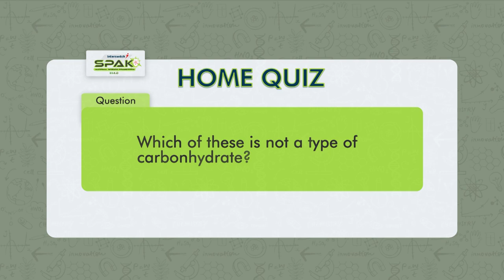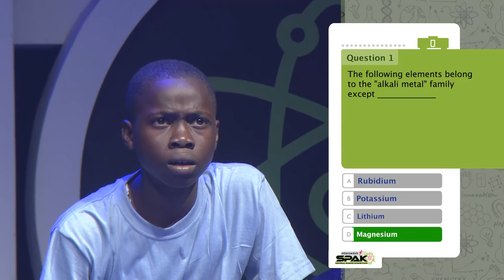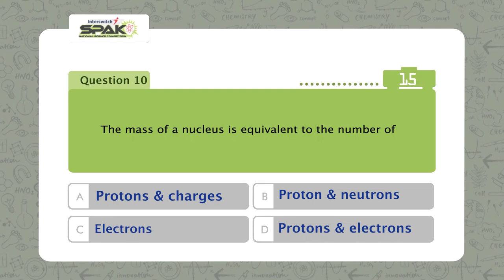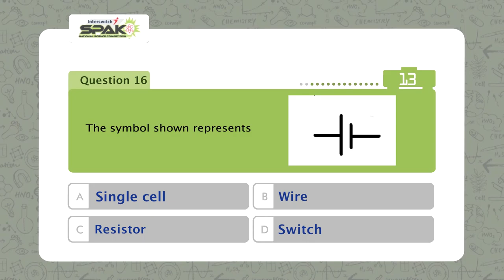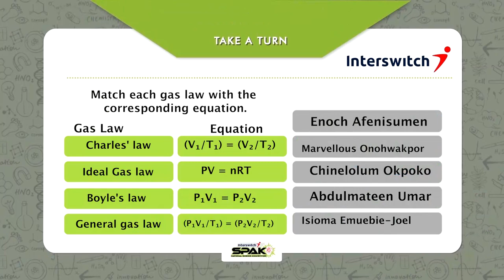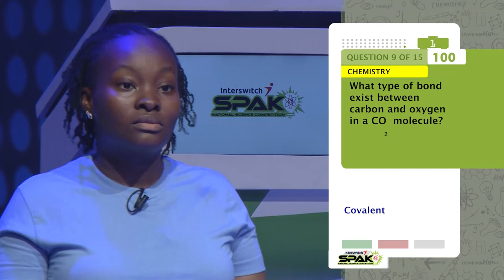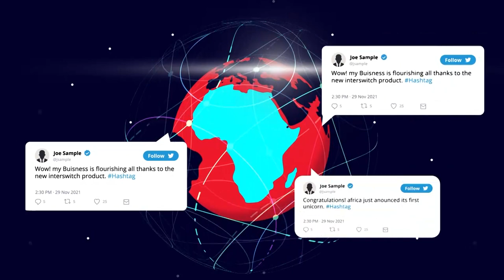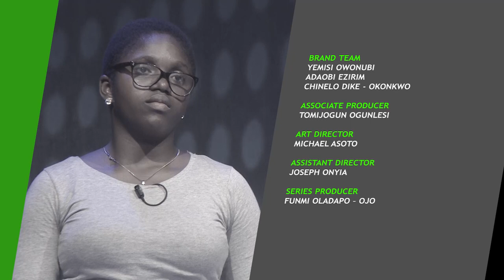InterswitchSPAK Nigeria 4.0 Episode 9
The biggest STEM competition in Africa is returning for the 3rd season!

Watch live here on YouTube every Sunday 6:00PM WAT